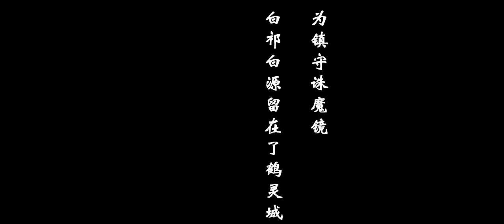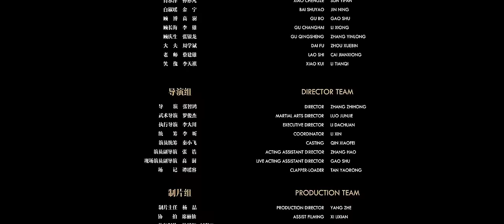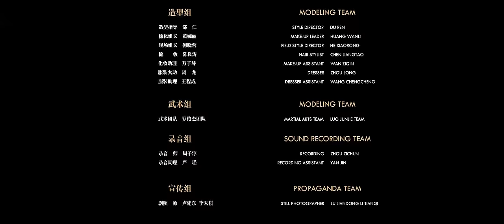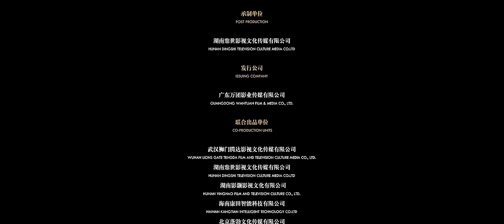Siêu Phẩm Cổ Trang Hành Động Hấp Dẫn Nhất | PHỤC YÊU CHU MA KÍNH | Phim Lẻ Hot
【伏妖诛魔镜】PHỤC YÊU CHU MA KÍNH kể về thời chiến loạn liên miên, thế lực tà ác Vương Lệ Nương hại người, thuật sĩ giang hồ Mao Bất phá và đồ đệ truy bắt yêu ma đến thành Hạc Linh, đánh bại Vương Lệ Nương và rắn hai đầu. Không lâu sau phủ đại soái liên tục xảy ra chuyện lạ, ba sư đồ nhận lời mời đến điều tra...
Thể loại: Cổ trang, huyền huyễn
Đạo diễn: Trương Trí Hồng
Diễn viên: Trần Dịch Mộc, Đỗ Tuấn Trạch